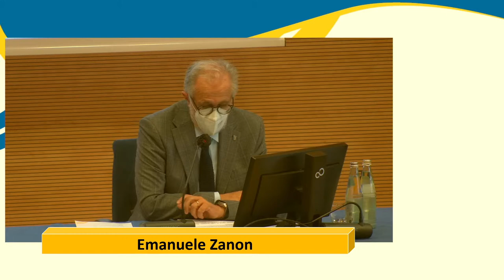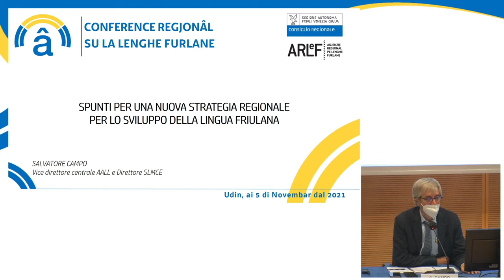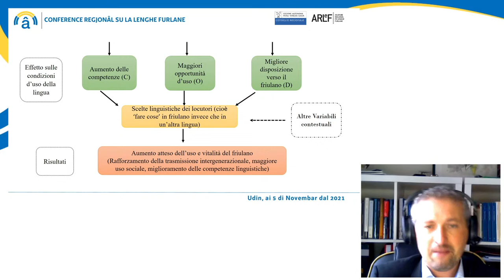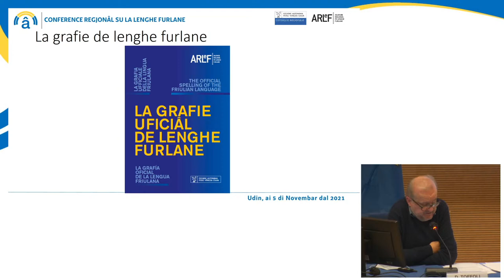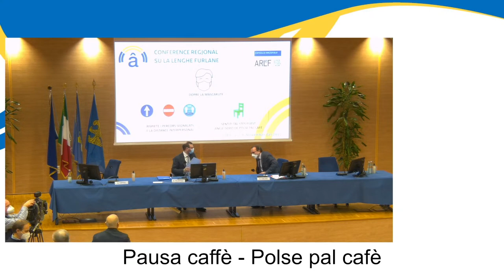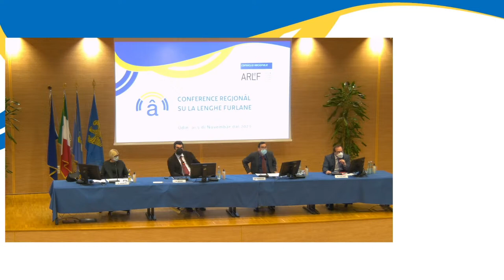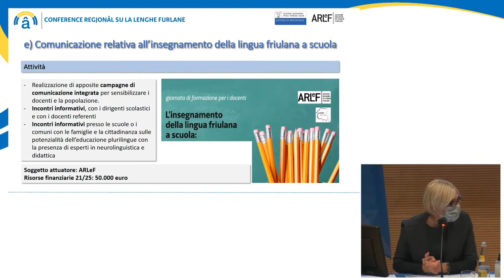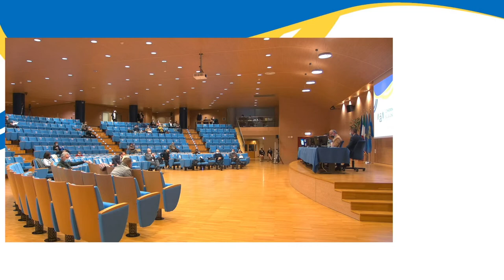Conference regjonâl su la lenghe furlane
No sta a pierditi la direte streaming de Tierce Conference Regjonâl su la Lenghe Furlane di vinars ai 5 di Novembar dal 2021. Des 14.30, conetiti a chest canâl Youtube par stâ daûr aes voris e a ducj i intervents de Conference!